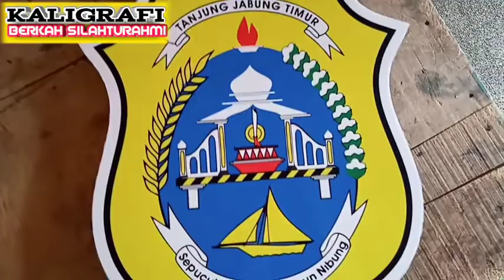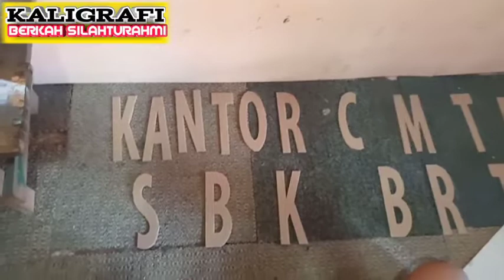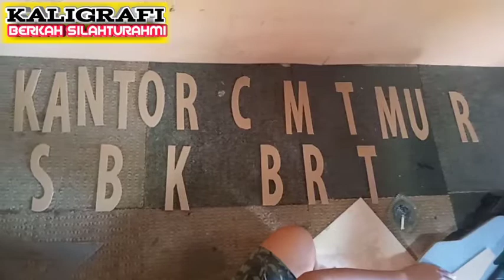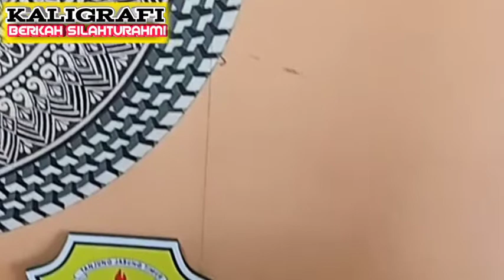CARA MEMOTONG HURUF ACRYLIC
project pembuatan huruf timbul acrylic
utk plang kantor camat
bahan acrylic putih susu
ketebalan 0.2mm
dasar bahan spon 2cm
smg video ini bermanfaat
mohon dukung selalu
chanel#kaligrafiberkahsilahturahmi

terima kasih